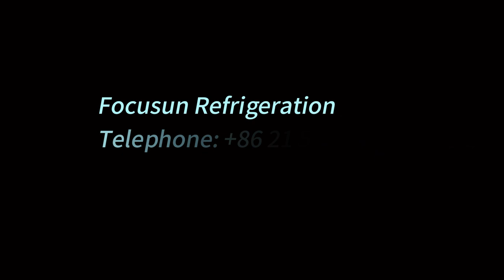弗格森高溫造雪機#冰雪設備#貨櫃造雪機#人工造雪機#四季造雪機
弗格森製冷專業生產製冰機，包含#冰磚機#塊冰機#管冰機#片冰機#板冰機#顆粒冰機#流態冰機#冷庫#速凍庫#冷水機組#人工造雪機#混凝土降溫設備#真空預冷機#碎冰機#壓冰機。我們同時提供專業的冰雪樂園綜合解決方案。如您有任何需求，請聯繫我們。

郵編：201100

社交媒體：
弗格森高溫造雪機#冰雪設備#貨櫃造雪機#人工造雪機#四季造雪機#shorts